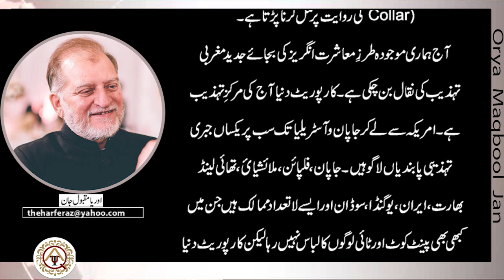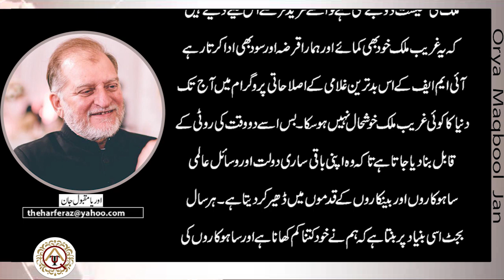Harf e Raaz | 13 June 2020 | Orya Maqbool Jan's Column on Budget 2020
Column
Writer: Orya Maqbool Jan
Title: Salana Budget Aur Khu-e-Ghulami
Date Publish: 13 June 2020
VO Artist: Muazzam Akhtar